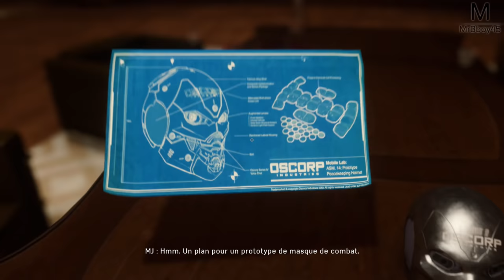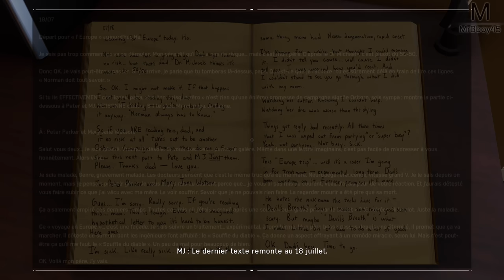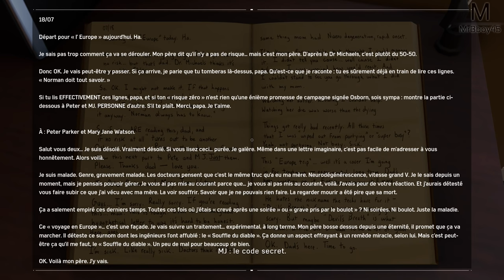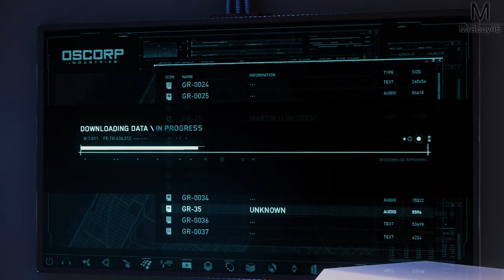Spider-Man : La maladie d'Harry ?! | Episode 23